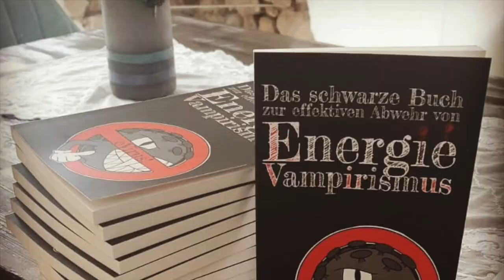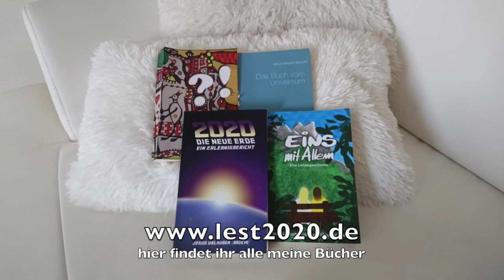Wohin soll das führen?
Kurzes Timeout mal für eine Zwischenfrage...